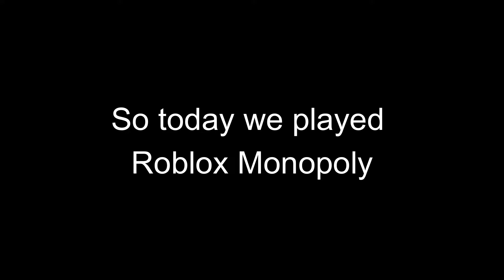Your average game of Ronopoly